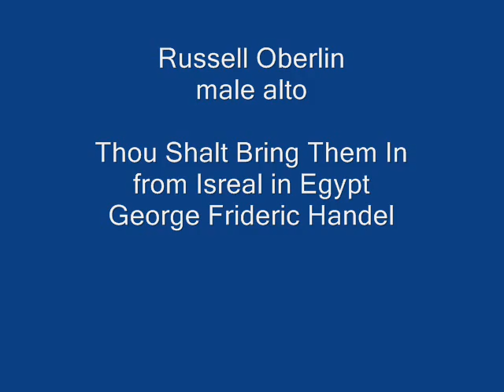Russell Oberlin, Male Alto. Handel, Thou Shalt Bring Them In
Thou Shalt Bring Them In and Plant Them, from the oratorio Israel in Egypt (1739, King's Theatre, Haymarket), George Frideric Handel.  Russell Oberlin, male alto.

Thou shalt bring them in
and plant them in the mountain of thine inheritance,
in the place, Oh, Lord,
which thou hast made for thee to dwell in,
in the sanctuary, Oh, Lord,
which Thy hands have established.